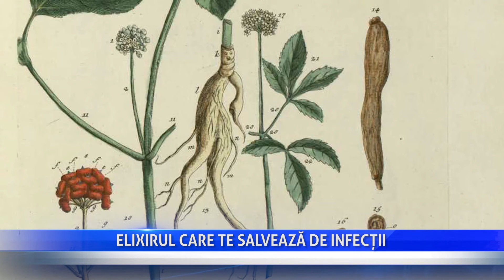Elixirul care te salvează de infecții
Uneori, plantele te pot salva de multe boli. Câteva secrete ale plantelor și ale leacurilor naturiste, într-un material realizat cu sprijinul unui romașcan pasionat de acest domeniu.

Roman TV emite in reteaua UPC - canalul 28 (digital) sau 439.25 MHz (analogic), precum si pe